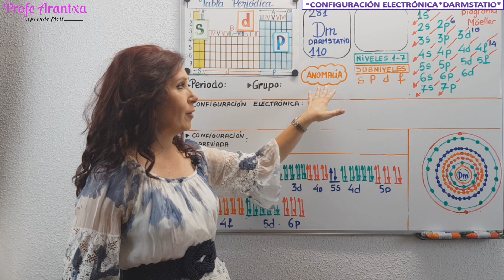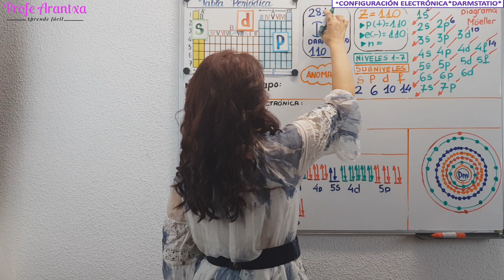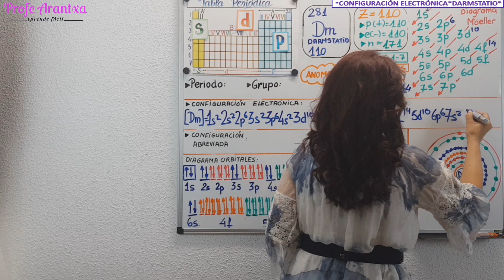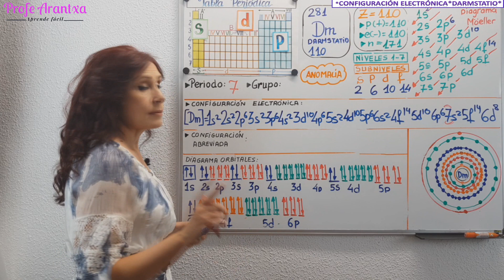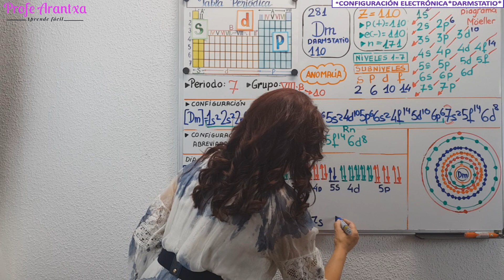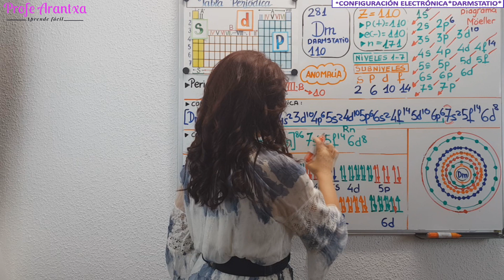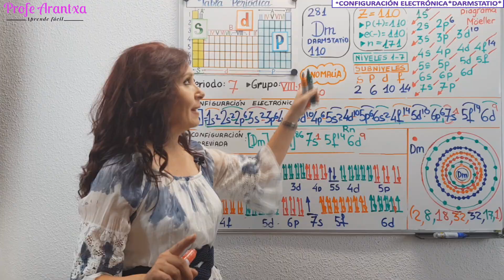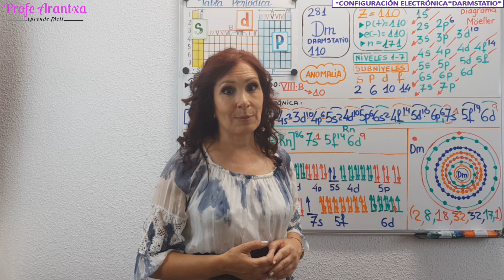CONFIGURACIÓN ELECTRÓNICA DEL DARMSTATIO Z=110 ⚛ DIAGRAMA DE ORBITALES ⚛DIBUJO ÁTOMO DE DARMSTATIO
ConfiguracionElectrónicaDarmstartio#DarmstatioConfiguraciónElectrónica#DibujoAtomoDarmstatio

👉EN ESTE VIDEO "CONFIGURACIÓN ELECTRÓNICA DEL DARMSTATIO  Z=110" te explico como se realiza la configuración electrónica a partir del digrama de Moeller y diagrama de orbitales .

0:00 Presentación del tema
1:08 ¿Qué es la configuración electrónica?
1:55 Diagrama de Möeller
2:43 Número Atómico Z y Número Másico A del DARMSTATIO
3:05 Protones, electrones y neutrones del DARMSTATIO
4:10 Configuración electrónica del DARMSTATIO
6:40 Grupo y periodo del DARMSTATIO
7:20 Ubicamos al DARMSTATIO en la tabla periodica
8:05 Configuración abreviada del DARMSTATIO
9:08 Diagrama de orbitales del DARMSTATIO
11:05 Rectificación en la configuración electrónica del DARMSTATIO-Explicación
12:20 Dibujo del átomo de DARMSTATIO
13:40 Distribución electrónica por niveles del DARMSTATIO
14:05 Electrones de valencia y capa de valencia del DARMSTATIO
14:15 Estructuras de Lewis del DARMSTATIO
14:30  Resumen de la configuración electrónica del DARMSTATIO

👉EXPLICACIÓN:
*LA CONFIGURACIÓN ELECTRÓNICA es la distribución de los electrones de un átomo en los distintos niveles y subniveles de energía.

* LOS NIVELES indican el tamaño y son 7, coinciden con los periodos.
*LOS SUBNIVELES se refieren a la forma del orbital y pueden ser: s, p, d y f.

Para realizar la configuración electrónica de los elementos nos ayudamos del diagrama de Moeller, en el video te explico como dibujarlo y tienes varios ejemplos de como realizar las configuraciones electrónicas de varios elementos e iones utilizando este diagrama.